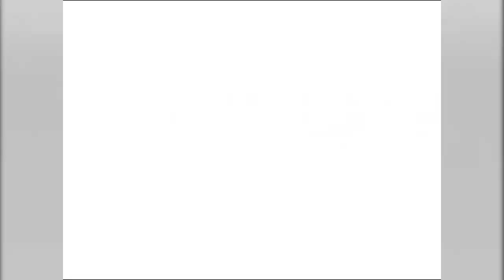アンディ･ボガード(AndyBogard) - THE KING OF FIGHTERS '95 for PlayStation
1996年6月28日発売 - PlayStation

1996年3月28日発売 - SEGA SATURN